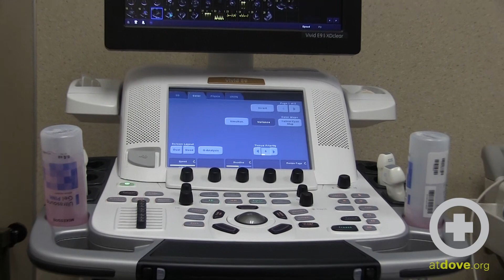Introduction to Veterinary Cardiology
Learn about the basics of cardiology with DoveLewis' Dr. Caryn Reynolds, DVM, DACVIM. Dr. Reynolds discusses cardiology diseases, reasons for referrals, and equipment.

While DLEAH endeavors to keep the information provided on atdove.org as up to date and accurate as possible, we make no representations or warranties of any kind, express, implied, statutory, or otherwise, about the completeness, accuracy, reliability, viability, suitability, or availability with respect to the information or training at atdove.org. Any reliance you place on such information provided on atdove.org is strictly at your own risk. In no event will DLEAH be liable for any loss or damage arising out of your use of atdove.org or the information provided on the site, including without limitation, indirect or consequential loss or damage, or any other loss or damage whatsoever.